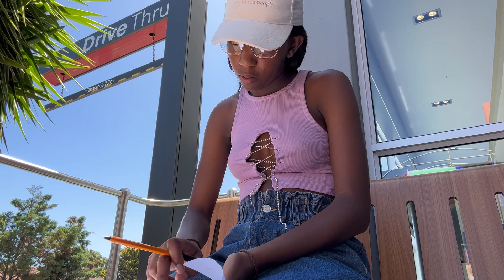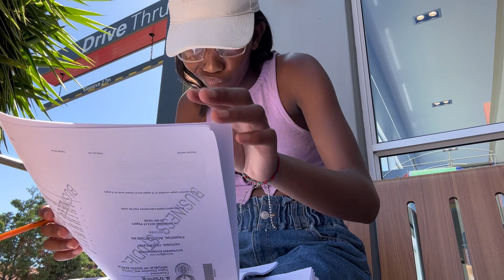Vlog :spend my lazy day with me as a college student ❤️South African YouTuber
Hy babies welcome back to my YouTube channel if you are a returning subscriber welcome back and thank you for the support however if you’re a new subscriber welcome to the fam honey

Love & peace ✌️